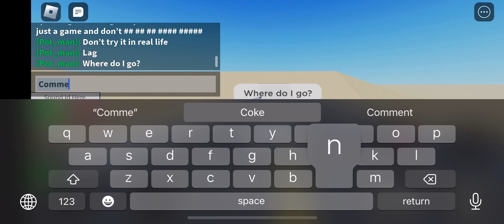Roblox highway rush (speeding through traffic)